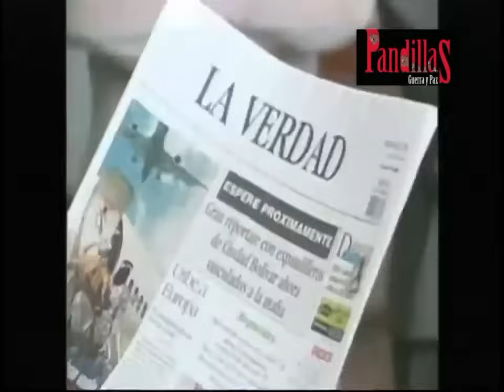PGYP: 64: Javier y Oscar son víctimas de un atentado